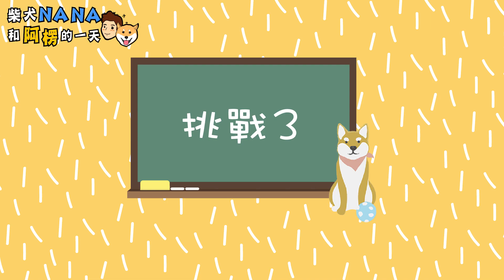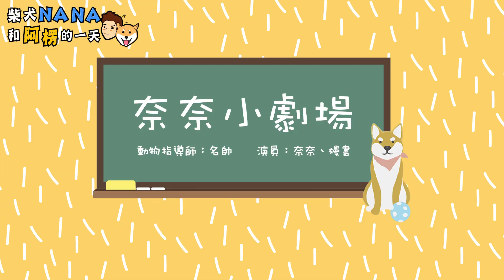跟毛小孩拍戲原來這麼難？ft.施名帥 、簡嫚書【誰來聊天EP2】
好久沒有拍誰來聊天呢XD
今天來聊聊奈奈出演的
到底拍戲現場有什麼好笑的跟學到什麼
我們有請施名帥Ming Shuai Shih
簡嫚書 JianManshu  來聊聊天
影片每週日晚上八點更新
請記得開啟YouTube🔔通知
Please do not use or repost without permission
影片未經授權許可 請勿轉載或使用
▶上一部影片 重大事情宣佈！？家裡多新成員？！
下一部影片 敬請期待！